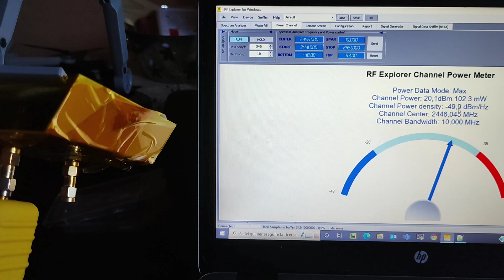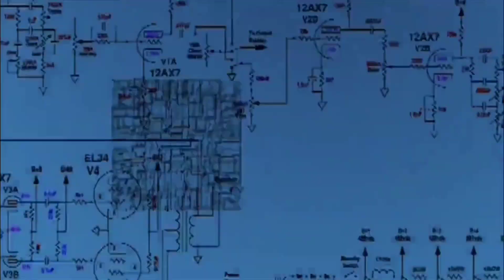Cosa penso del djimini3pro ! Segnale, volo, costruzione. No camera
Provo a riassumere ciò che va bene e ciò che non va bene del DJI MINI 3 PRO.
Non parlo della camera: lo lascio fare a chi ne sa più di me!

I tempi sono ristretti su YouTube, si potrebbe dire ancora tanto e discuterne per ore.

Lo spettro all'inizio del video e dell'Hubsan Zino Mini Pro.

00:00:00 Intro
00:00:37 Presentazione prossimo video
00:01:52 Controller: la praticità
00:02:43 Controller: non ha le antenne esterne
00:03:11 Controller: luminosità dello schermo
00:03:38 Controller: riscaldamento ATTENZIONE
00:04:21 Controller: gli stick
00:05:31 Controller: O.S. customized e bloccato
00:06:35 Controller: lags video se caldo
00:07:34 Drone: concentrato di tecnologia
00:08:18 Drone: senza ventola = riscaldamento
00:08:59 Drone: fresco in volo
00:10:15 Drone: il suo particolare assetto
00:10:45 Drone: i sensori anti ostacoli ATTENZIONE
00:12:23 Drone: la struttura plastica della cover
00:13:04 Drone: le antenne
00:13:42 Drone: le batterie
00:14:47 Conclusioni